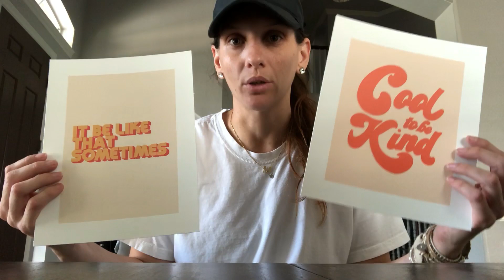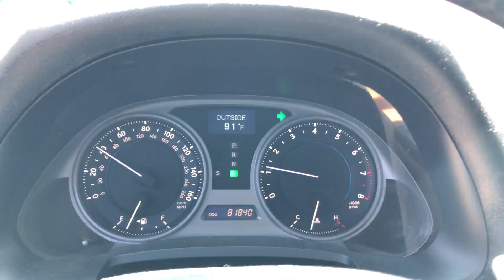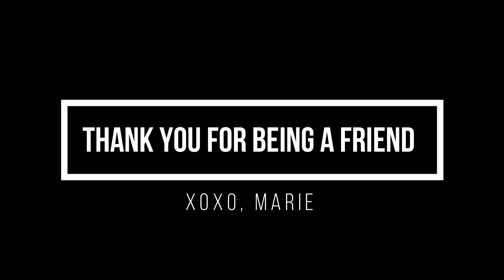VLOG | DORM ROOM DECOR HAUL * Urban Outfitters & Amazon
*Not going to link everything – but here is the Urban Outfitters